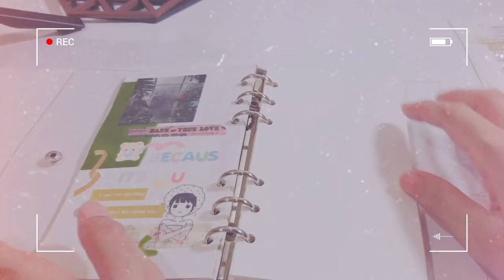Journal with Me in A6 Ring Binder | Kawai Journal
Its been a long time since I last post journaling video. Quite busy with my kids online school. I have to monitor them. And there is fasting month in April, Raya Aidilfitri in May. Finally I got the time to journal. Enjoy this short journaling session. Be safe.